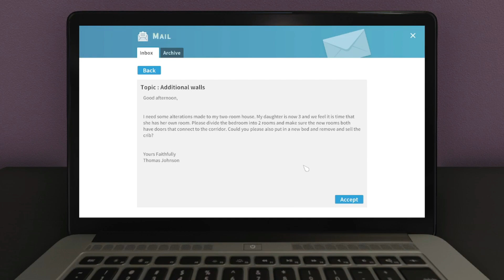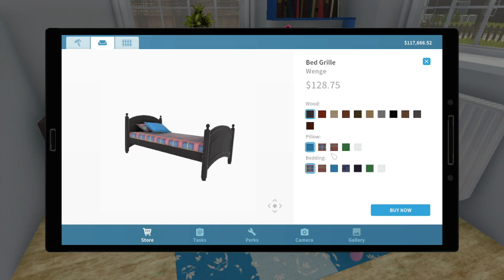Let's Bust Down Some Walls | House Flipper - Part 3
Welcome to Dedicated Diva Gaming Channel!  Games will currently include Sims 4 & Two Point Hospital.  Sims 4 includes mods, cc, five expansion packs, one stuff pack, and three extra content packs.  Sims is something that I love playing in my spare time because it helps me to clear my mind.  I would love to share my love of gameplay with you all and hope I can brighten up your day.

Headset: Logitech - H390 USB Headset with Noise-Canceling Microphone
Monitor 1: LG - 24" IPS LED FHD FreeSync Monitor
Monitor 2: Lenovo
PC: CyberPowerPC - Gaming Desktop - AMD Ryzen 3 2300X - 8GB Memory - AMD Radeon RX 570 - 1TB HDD + 240GB SSD
Laptop: HP Laptop  17.3" diagonal FHD display - (AMD Ryzen™ 3 processor - AMD Radeon™ Vega 3 Graphics - 8 GB memory; 1 TB HDD storage; 128 GB SSD storage